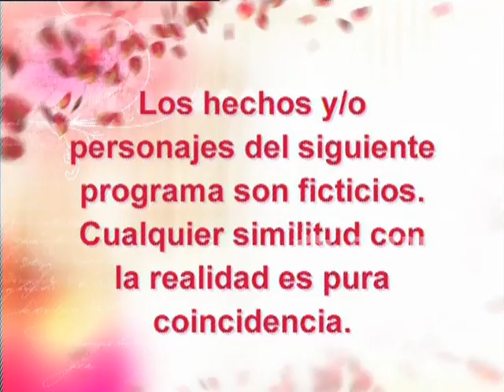Mujeres de nadie - Segunda temporada - Capítulo 130 - Parte 1